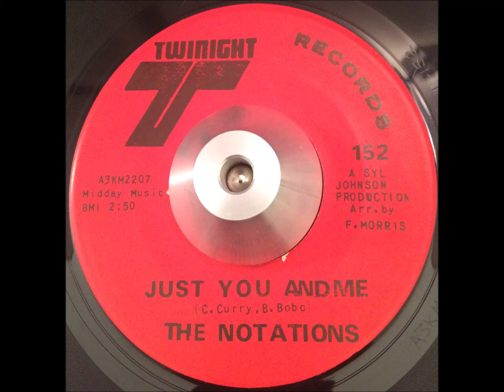Notations Just You and Me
Smooth mid tempo 70's soul produced by Syl Johnson and released in 1971